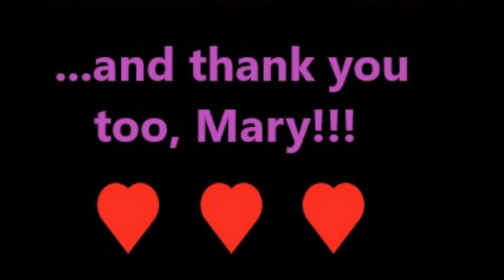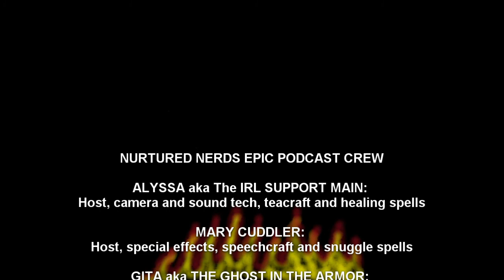Nurtured Nerds Epic Podcast Episode 4: We talk to a Professional Cuddler and Video Gamer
Episode 4 of the Nurtured Nerds Epic Podcast. Join our hosts Alyssa the IRL Support Main and Mary Cuddler as they interview a professional cuddler, event leader and gamer girl! Lots of cuddles, connection and nerdy stuff, and definitely lots of tea!

Free membership!

Gamer Girl vs. Troll